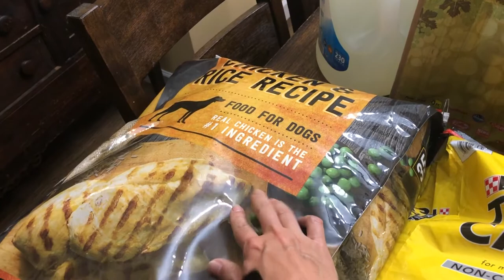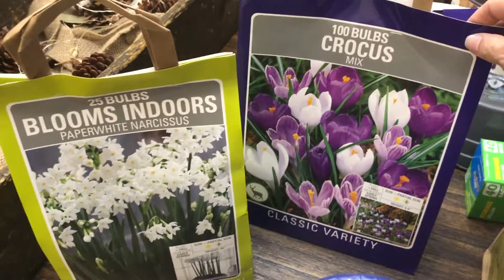2-Week Aldi Grocery Haul | August 31, 2020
Today I'm sharing my 2nd 2-week Aldi grocery shopping haul of August for my family of 6 as well as a small Sam's Club haul for non-food items. I'm also sharing my meal plan for the next 2 weeks. I spent $197.10 from my monthly food budget of $700 and $218.91 on non-food items. Enjoy!